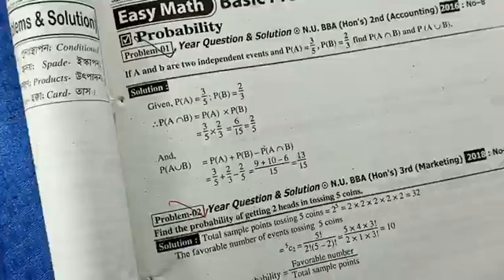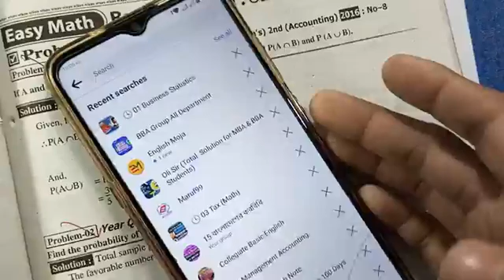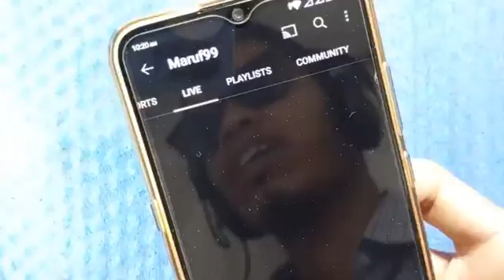Business Statistics Chapter 4 Probability & Probability Distributions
Business Statistics
⏩ কোর্সে যা যা থাকছে:
1) বিকাশ ম্যানু থেকে চার নম্বরে পেমেন্ট ( Payment )  অপশন এ ক্লিক করুন সেখানে মার্চেন্ট একাউন্ট নাম্বার চাইবে l
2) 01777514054 এই নাম্বারটি মার্চেন্ট একাউন্ট হিসেবে দিন ৷
3) এরপর কোর্স ফি টাকা এমাউন্ট লিখে আমাদের কাছে পাঠিয়ে দিন ৷
4) টাকা পাঠানোর পর আপনার নাম্বারটি অথবা টাকা পাঠানোর স্ক্রিনশট ফেসবুকে /হোয়াটসঅ্যাপে পাঠিয়ে দিতে হবে I
ধন্যবাদ Business Statistics Chapter 2 Measures of Central Tendency

Business Statistics
1) বিকাশ ম্যানু থেকে চার নম্বরে পেমেন্ট ( Payment )  অপশন এ ক্লিক করুন সেখানে মার্চেন্ট একাউন্ট নাম্বার চাইবে l
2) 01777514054 এই নাম্বারটি মার্চেন্ট একাউন্ট হিসেবে দিন ৷
3) এরপর কোর্স ফি টাকা এমাউন্ট লিখে আমাদের কাছে পাঠিয়ে দিন ৷
4) টাকা পাঠানোর পর আপনার নাম্বারটি অথবা টাকা পাঠানোর স্ক্রিনশট ফেসবুকে /হোয়াটসঅ্যাপে পাঠিয়ে দিতে হবে I
ধন্যবাদ Business Statistics Chapter 4 Probability & Probability Distributions